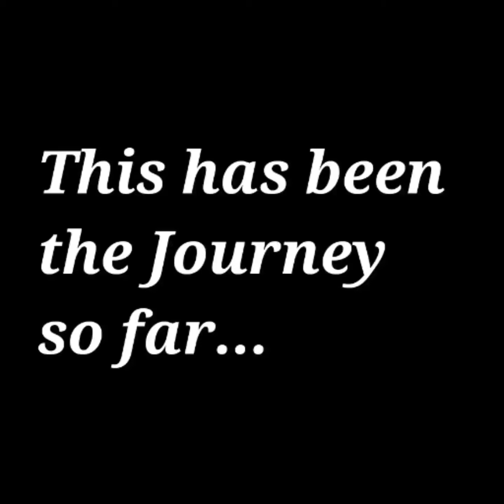This is our path part 1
This has been some of my armor ideas enjoy.